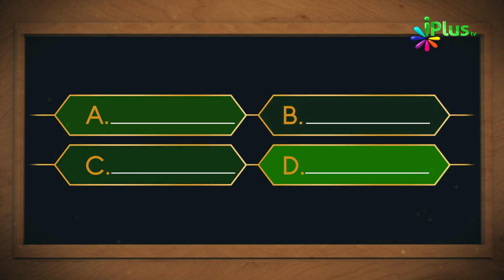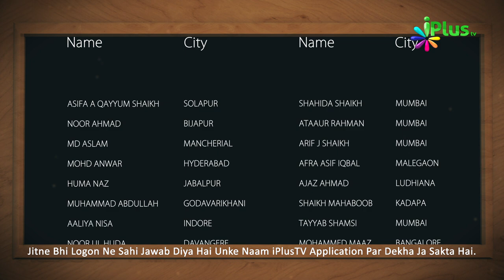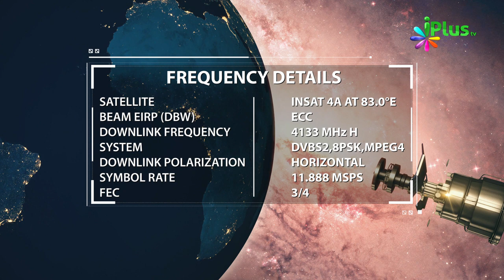Islamic Quiz - Aaj Ka Sawal 100 - iPlus TV - Islami Sawal Jawab - Deeni Sawal Jawab